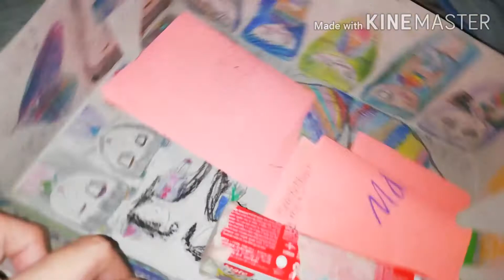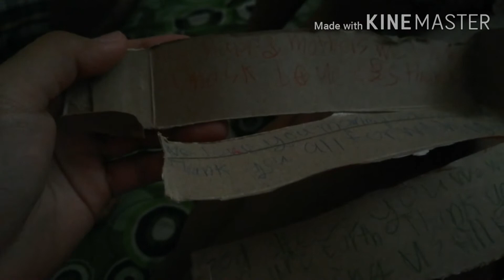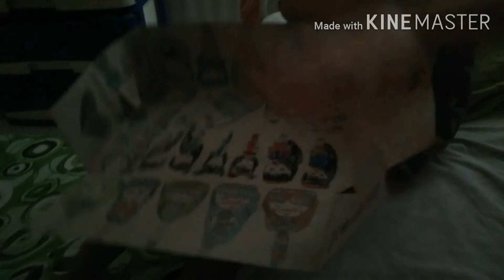VLOG / Mother's day challenge 2020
Hi guys! It's me, your gacha princess LAUREEN.. Just want to say hi and hope you have a nice day. Love you all.. gacha life and make it sweet..